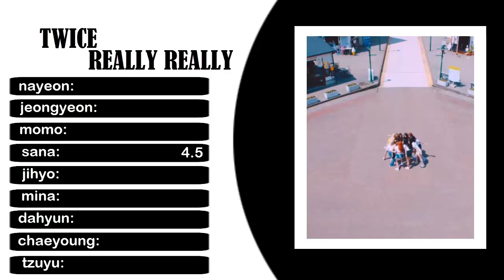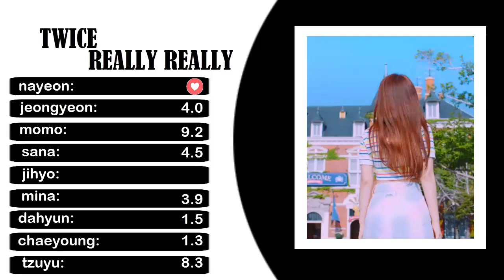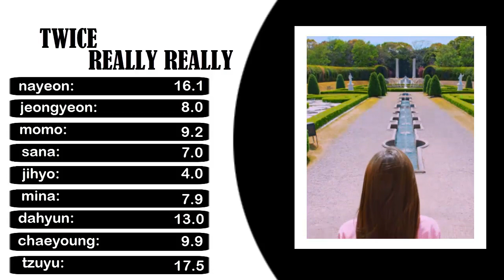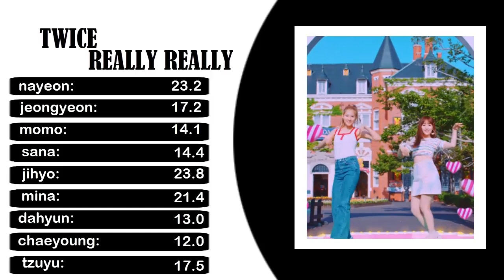How Would TWICE Sing 'Really Really' (Cherry Bullet) [Line Distribution]